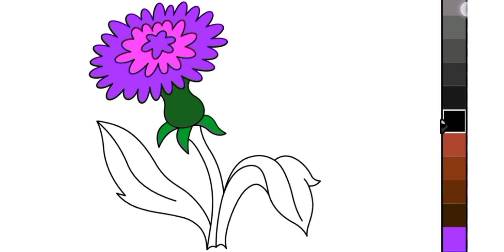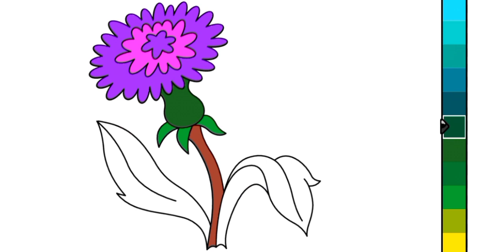Flower Drawing Painting and Coloring for kids Toddler Kids Art Easy coloring pages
Flower Drawing Painting and Coloring for kids Toddler Kids Art Easy coloring pages easy drawing step by step coloring